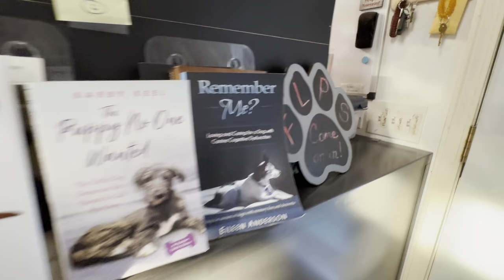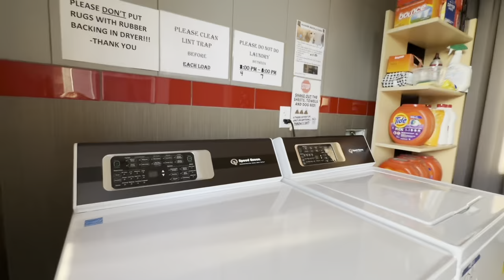FLPS Sanctuary Tour - 2024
Come for the latest tour through the Forever Loved Pet Sanctuary where we conduct the business of saving senior's lives and house a few of our rescues.